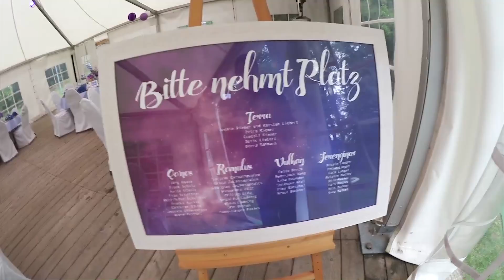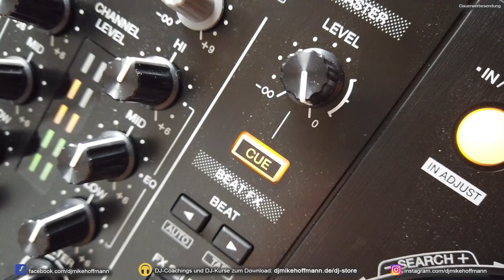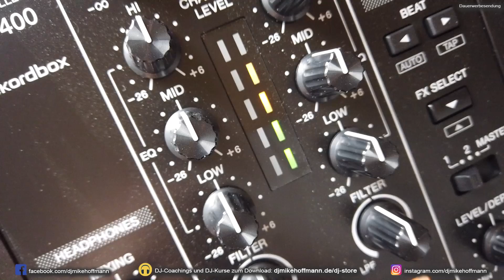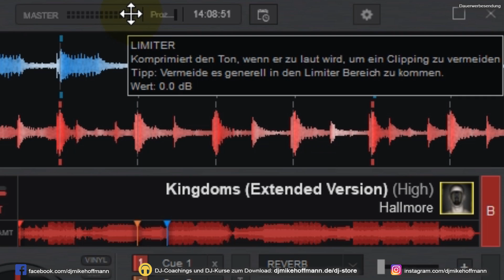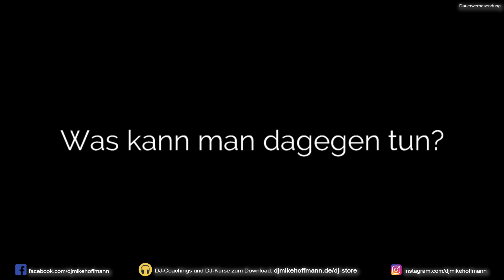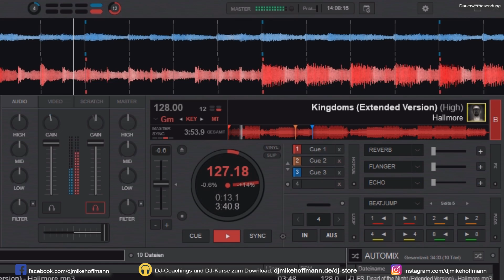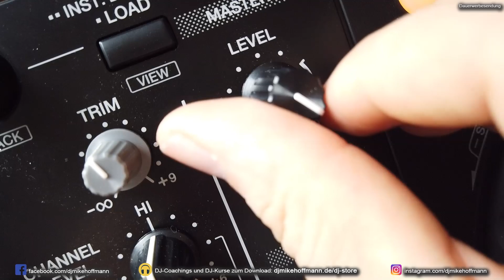Lautstärke einstellen beim Auflegen | Lautstärke DJ Controller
🎧 DJ werden - leicht gemacht! *Infovideo mit Komplett-Anleitung* Lautstärke einstellen - und zwar richtig! Das hier solltest du als DJ dazu wissen!
🔽🔽🔽🔽🔽🔽🔽🔽🔽🔽🔽 HIER AUFKLAPPEN 🔽🔽🔽🔽🔽🔽🔽🔽🔽🔽🔽

🎧 LUST AUF MEHR DJ TIPPS?
Mach es wie bereits hunderte andere DJs vor dir und hol dir meine DJ INSIDER TIPPS um als DJ erfolgreich zu starten

💡 WILLST DU SOFORT BESSER WERDEN?
▶ Hier erhälst du Playlisten & komplette DJ Kurse zum Sofort-Download

💰 MÖCHTEST DU DEIN DJ BUSINESS VORAN BRINGEN?
In meinen DJ Coachings zeige ich dir, wie du mehr gute Kunden gewinnen, deinen Booking Kalender füllen und deine Gage erhöhen kannst

🖥️ HIER KAUFEN PROFI DJs IHRE TECHNIK*
Wo kaufen die Profis ihre Sachen? Controller, Lautsprecher und weitere Technik? Natürlich hier!

🎧 ÜBER MICH:
Mein Name ist Mike, ich komme aus Darmstadt (Deutschland) und bin hauptberuflich als DJ auf Hochzeiten, Geburtstagen und Business-Events im Einsatz. Früher war ich in Clubs & Diskotheken unterwegs. Heute bin ich der Spezialist für grandiose Hochzeiten und erstklassige Events. Hier auf meinem Kanal zeige ich Dir, wie auch Du als DJ starten kannst. Lerne von meinen Erfahrungen, Fehlern und Tipps und begleite mich durch meinen DJ Alltag.

🔈 MEINE DJ TECHNIK*:
Meine Tower/Podeste ➡️
Mein DJ Stand ➡️

🎥 DEINE STATISTIK:
☑ Video angesehen
☑ Video Geliked

*HINWEIS*
Das bedeutet, dass ich eine kleine Provision bekomme, falls du nach einem Klick auf diesen Link etwas auf der entsprechende Webseite kaufst. Für dich entstehen dadurch keine zusätzlichen Kosten. Du unterstützt damit meinen Youtube-Kanal und die Produktion von weiteren Videos. Möchtest du zusätzlich dem Kanal etwas Gutes tun, dann kannst du dies hier tun

DJ Mike